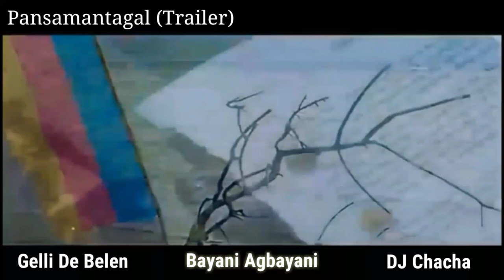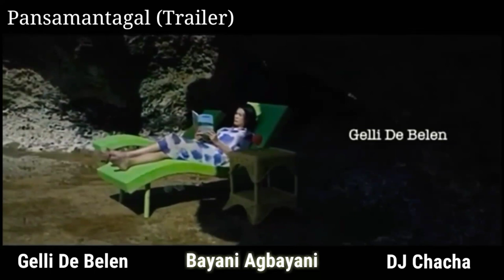PANSAMANTAGAL TRAILER | Bayani Agbayani and Gelli De Belen Dramedy Movie (Feat. DJ Chacha)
MalayaPH is an entertainment channel that celebrates peoples' victories of all sorts. You can expect videos of amateur and professional artists around the world with their most stunning performances, including rare-find talents, instructional videos, sports, pageants, pinoy TV shows, videoke and my personal vlogs among other things.

D O W N L O A D :
The free investment zone SuperVank Code: 71RJ4I